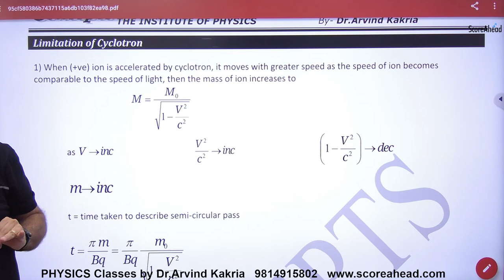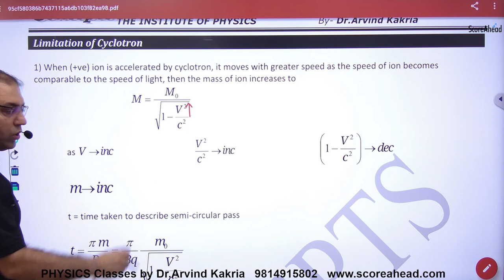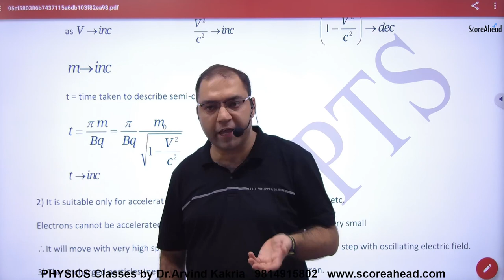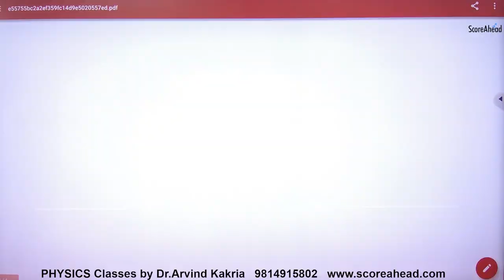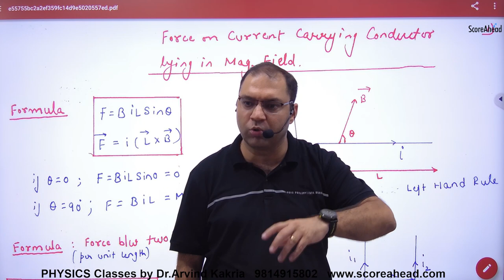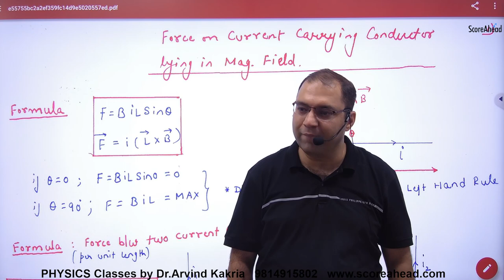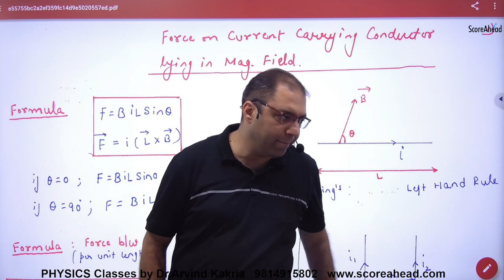72 Limitations of Cyclotrone